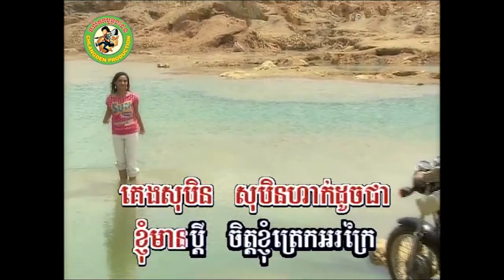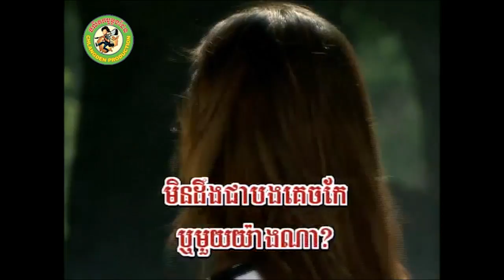សុបិនក្រមុំ [Official MV]